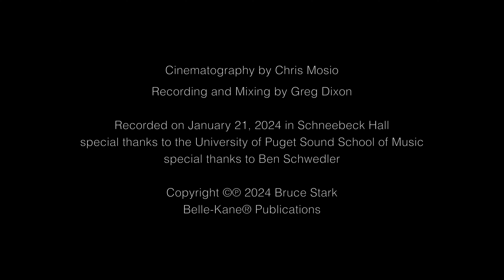Bruce Stark: Sonata for Piano III. Presto - Isabella Jie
Isabella Jie performs Bruce Stark's Sonata for Piano III. Presto on January 21, 2024 in Schneebeck Hall at University of Puget Sound, Washington.